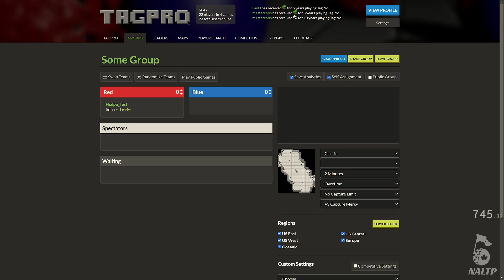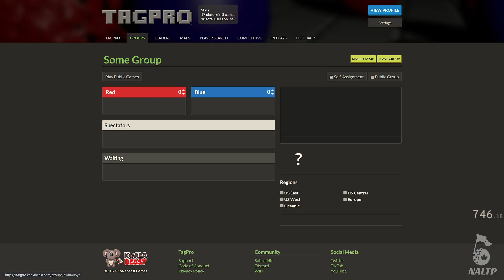Creamtown Texture Pack